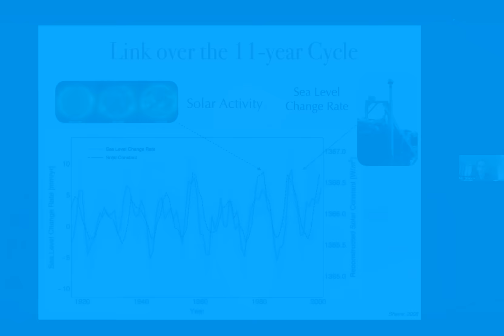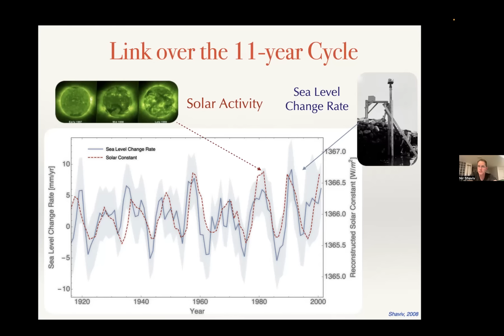Nir Shaviv: Cosmic rays and climate | Tom Nelson Pod #138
According to PhysicaPlus: “… [Dr. Shaviv’s] research interests cover a wide range of topics in astrophysics. Most are related to the application of fluid dynamics, radiation transfer or high energy physics to a wide range of objects – from stars and compact objects to galaxies and the early universe. His studies on the possible relationships between cosmic rays’ intensity and the Earth’s climate, and the Milky Way’s Spiral Arms and Ice Age Epochs on Earth were widely echoed in the scientific literature, as well as in the general press.”